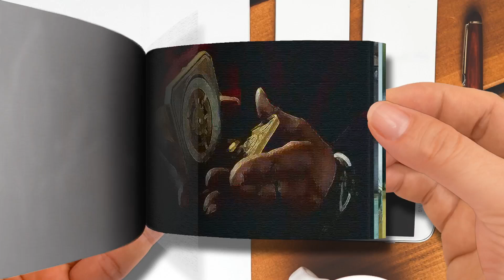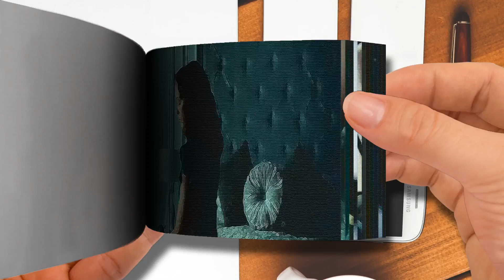HIS DARK MATERIALS Trailer 2 2019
Flip Book - HIS DARK MATERIALS Trailer 2 (2019)